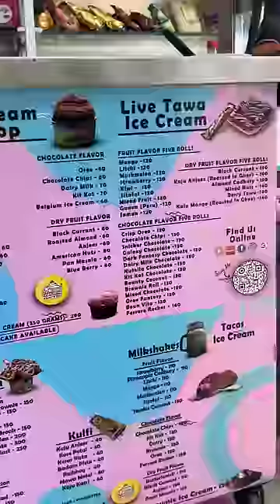Cake Delivery | 2.4 m Subscribers Party 🥳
Address: Cake Delivery, Jp North Imperia Tower 2, Shop No 7, Vinay Nagar, Mira Road